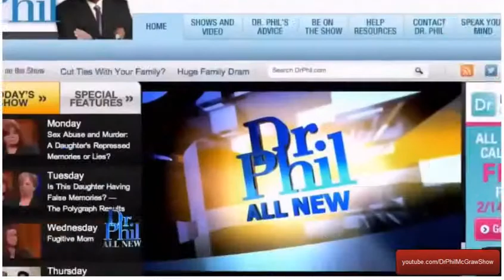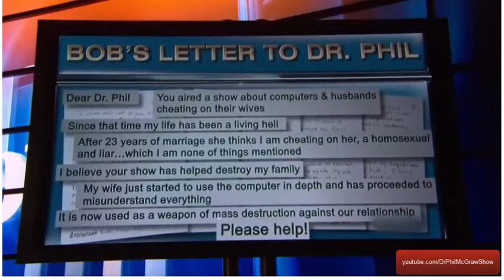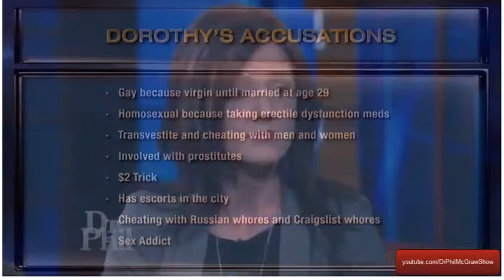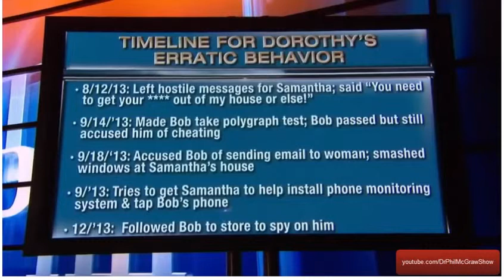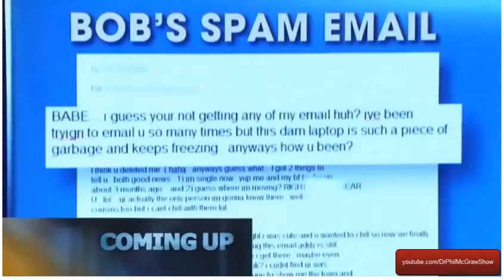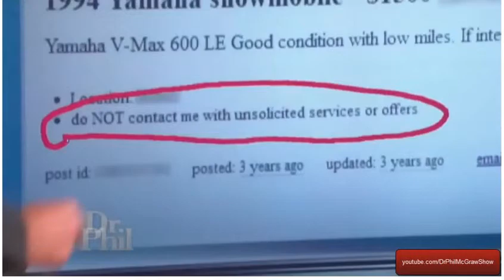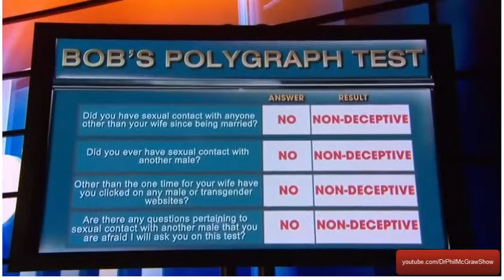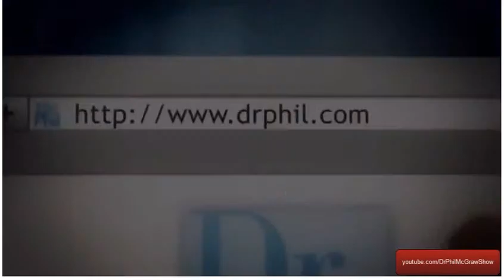Dr Phil Full A Lying, Cheating, Violent Husband or a Wife's False Accusations February 26,2014